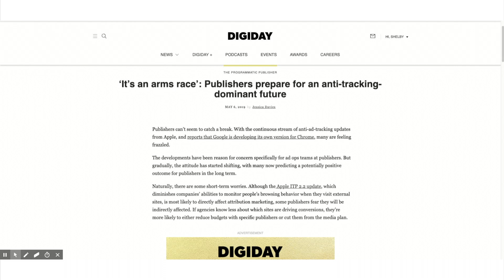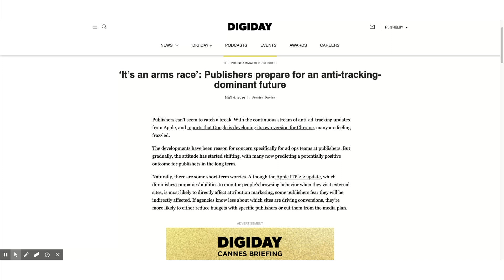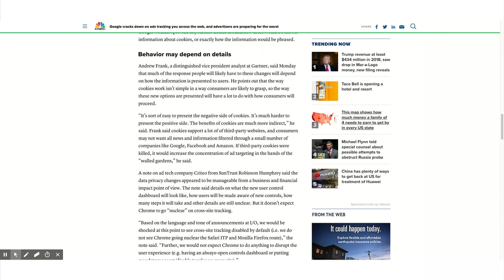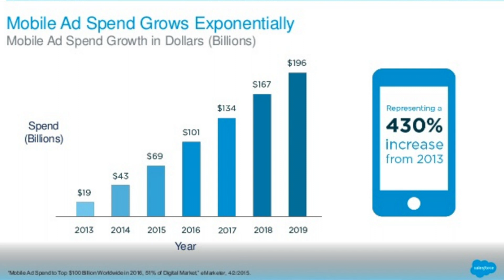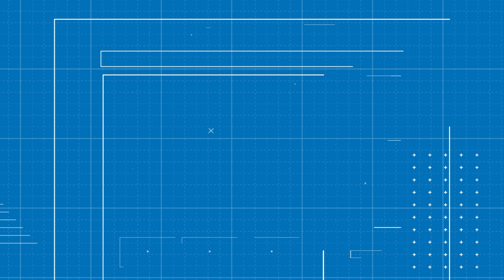Apple & Google's Anti-Tracking Updates [Full Breakdown]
Join Tyler as he discusses the recent Apple and Google anti-tracking updates and what it means for digital publishers. See how digital ad spending fairs amongst traditional advertising and where the trend is heading.

Earlier this year, Apple announced that it would be implementing Intelligent Tracking Prevention (ITP) 2.2 towards the end of March 2019 with the release of Safari 12.1. ITP 2.0 was related to third-party cookies and 2.2 focused on first-party cookies. Version 2.2 is targeting workarounds previously utilized by both Google and Facebook.

Google has been moving in a similar direction for a while. The entire industry is moving further and further away from 3rd-party data, and even some forms of 1st-party data, to provide the ecosystem with a more straightforward form of understanding what is being bought and sold between advertisers and publishers.

Digital ad spending is likely not going to decline. All projections show it continuing to grow. Digital advertising still offers better targeting than all other forms of advertising even if it can’t be done through traditional audience re-targeting.

This means that advertisers will still need to find ways to target audiences digitally. Just because they cannot use cookies doesn’t mean they’ll abandon display advertising. This may actually lead to higher ad rates for publishers that can prove they have a quality, engaged audience.